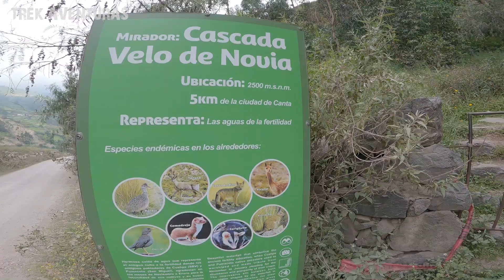Caballos, cascadas, caminatas, paisajes hermosos, eso es Canta Obrajillo, Lo mejor !!!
Hola Viajeros, aquí les dejó lo mejor de lo mejor del centro de Obrajillo, como llegar y que hacer en un salo día !!! saludos y gracias !!!